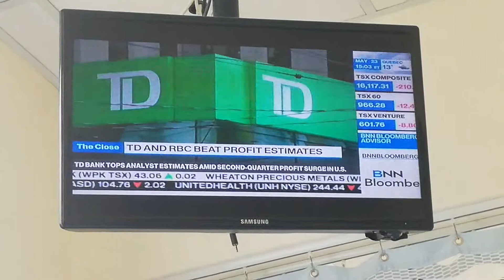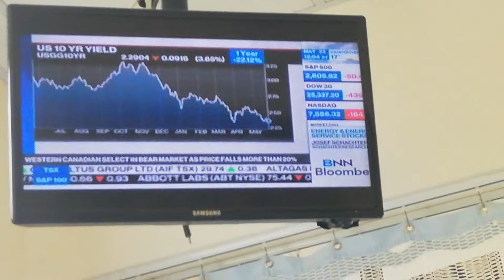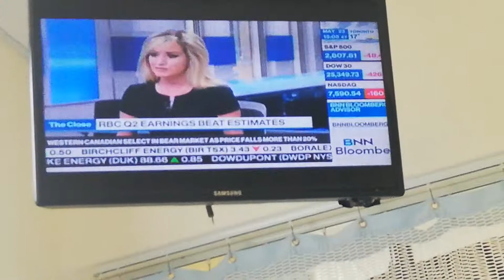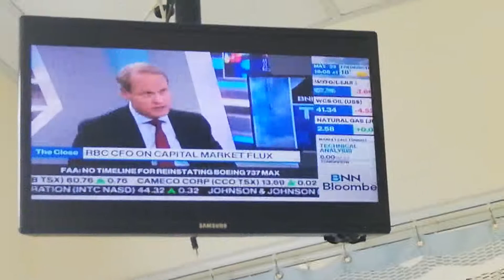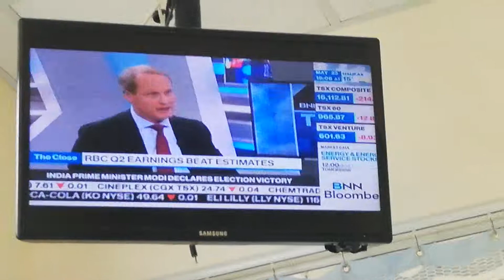CATHERINE MURRAY - 5-23-19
THE CLOSE - BLACK SHORT-SLEEVED V-NECK DRESS